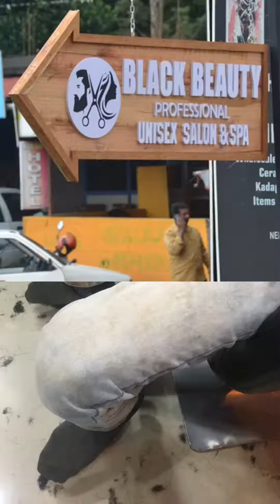Z&i BLACK BEAUTY |unisex salon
Z&i black beauty unisex salon 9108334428